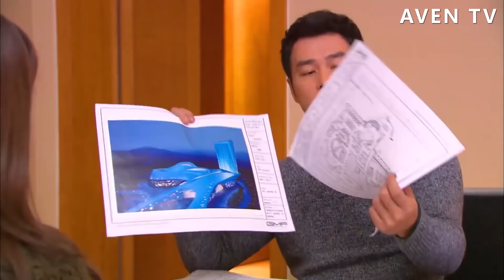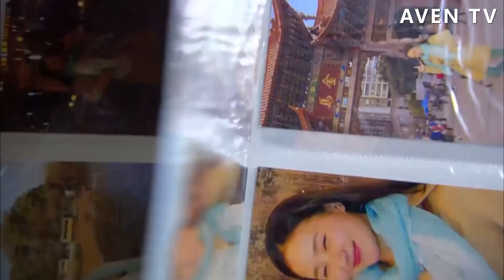灰姑娘笨手笨腳遭嫌棄，總裁卻覺得她很可愛手把手教學，忍不住想親吻她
【主演】高以翔、焦俊艷、連凱、鄭希怡 3YJWLC 19